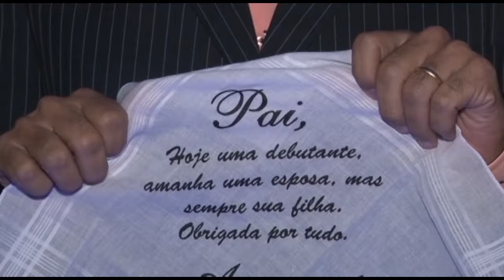Festa de debutante, Maria Eduarda 15 anos, DVD completo